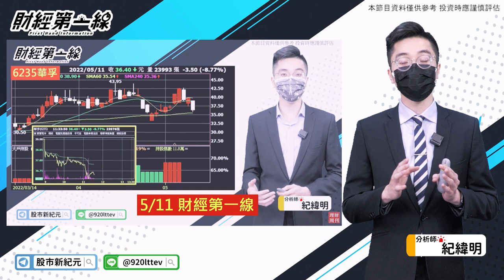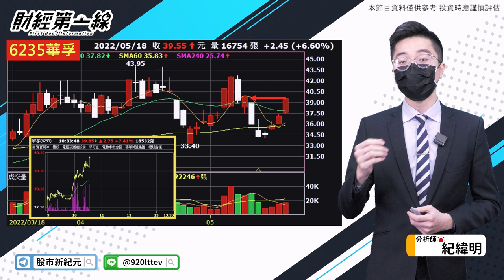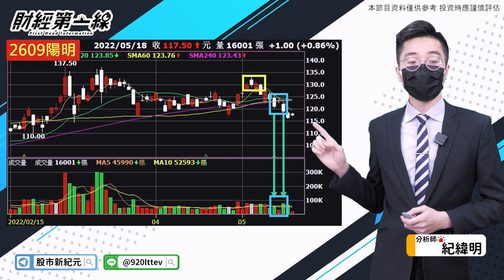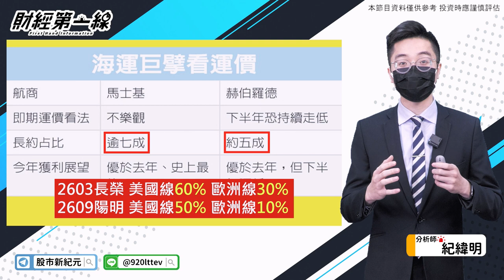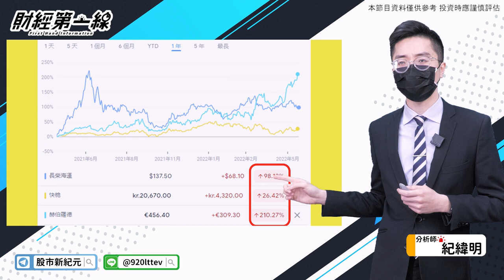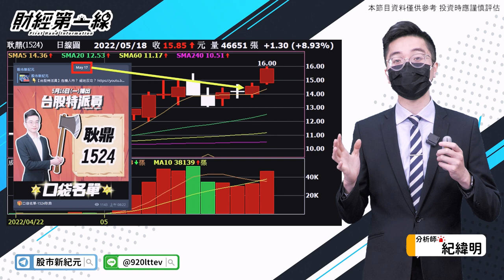【財經第一線】20220518／航運股大解析 貨櫃三雄選誰最好？